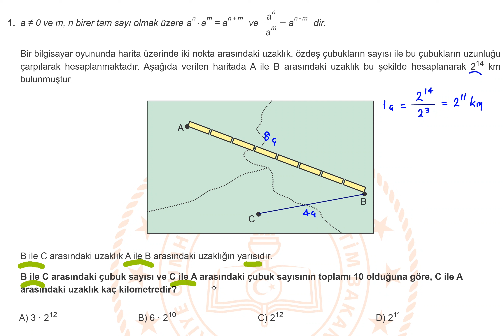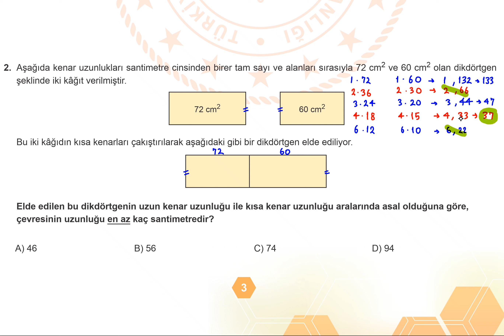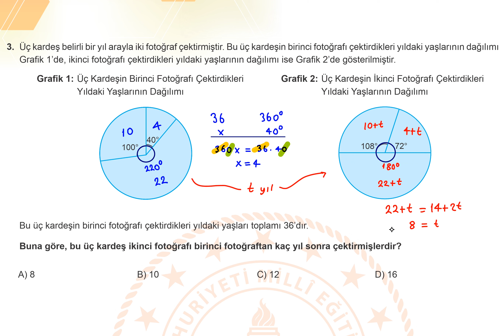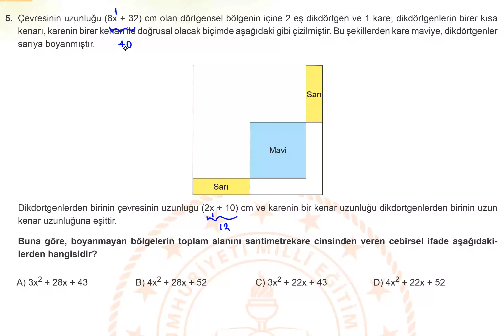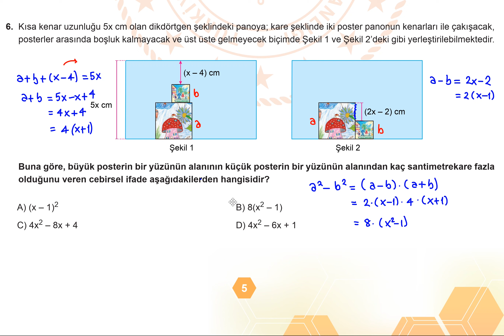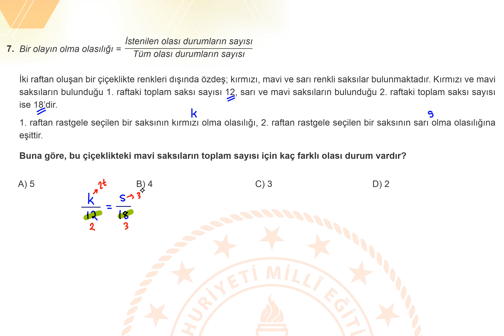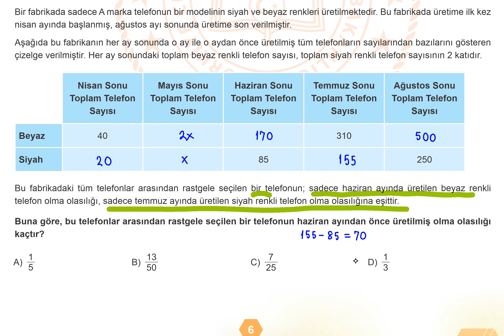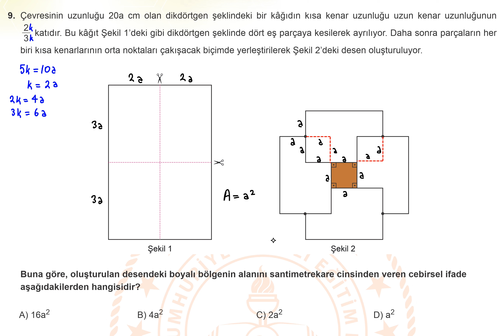📣LGS📣 2023 Şubat Ayı Örnek Matematik Soruları ve Pratik Çözümleri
soruların pdf dökümanı

üye olduktan sonra kanal anasayfa "üyeler" kısmındaki üyelere özel mesajlar açılır ve pdf linklerine ulaşabilirsiniz

LGS matematik video eğitim+ pdf + online testler (Udemy kursu)

***DESTEK GRUPLARIMIZ***
TYT-AYT matematik telegram grubumuz